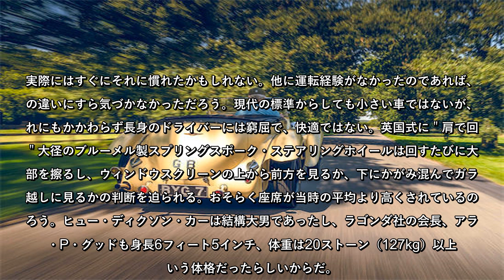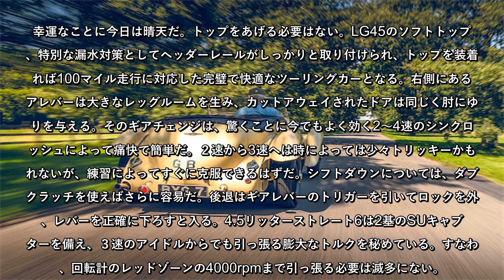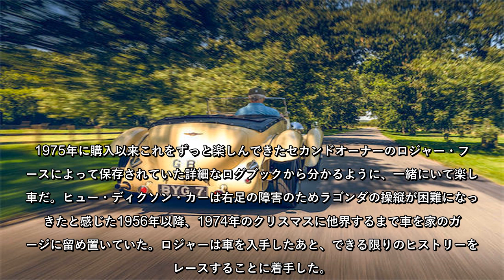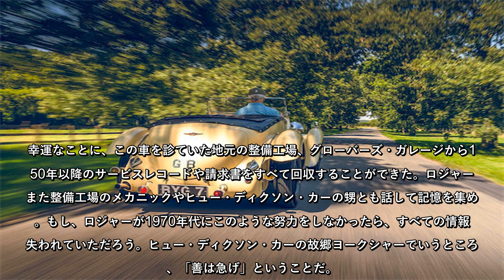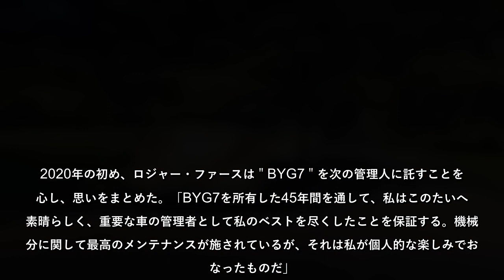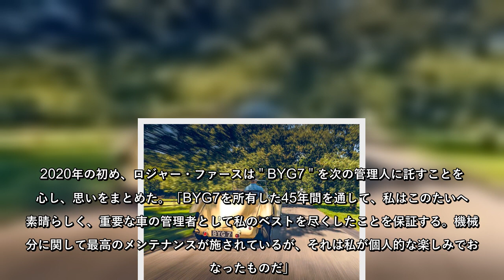「重要な車の管理者として私のベストを尽くす」歴史と想いを受け継ぐ車